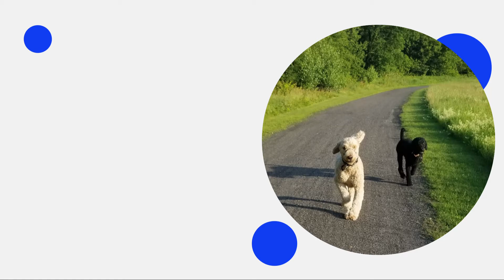Caniche Royal à la recherchent de familles d'adoption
Voici notre 1ère portée de canichoux royaux
9 Chiots :
1 Bicolore
2 Beiges
4 Mâles
5 Femelles
6 Noirs